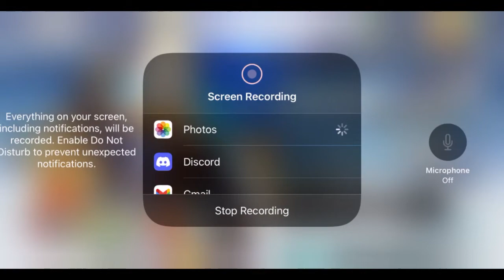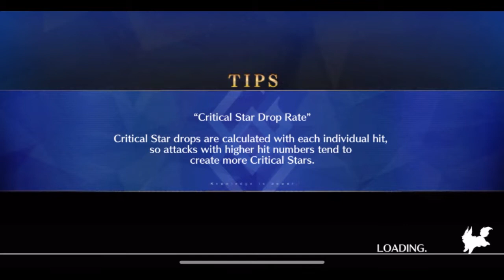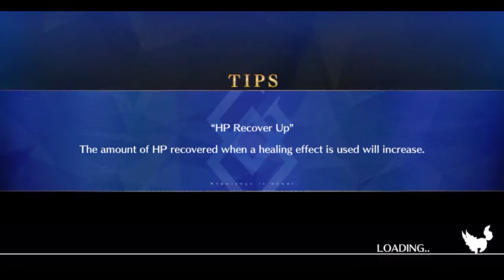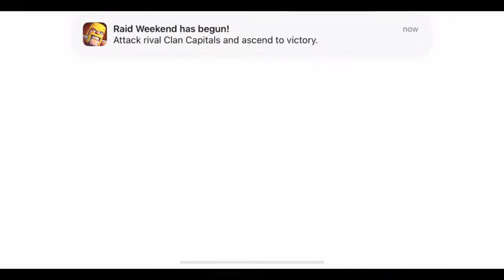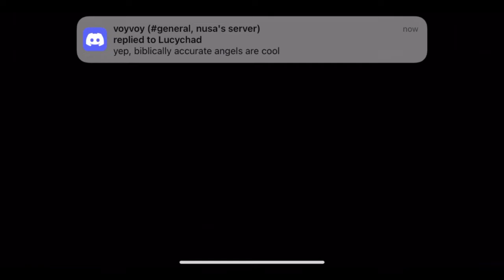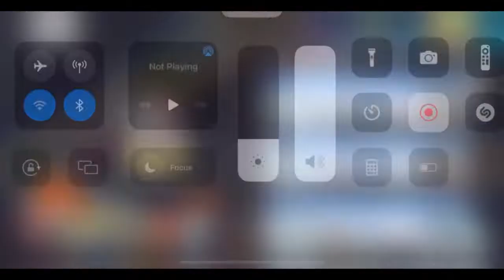Fate Grand Order (Na) English Indonesia - Battle Bonus event Fate Requiem Board games the Apocalype